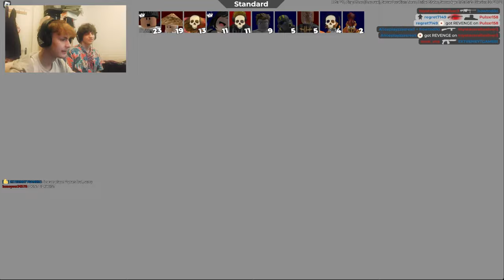BEST ROBLOX SHOOTER? || ROBLOX: Arsenal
Arsenal was AWESOME! We might make this a series due to the possibility of us improving over time but we'll definitely come back for a PART 2 atleast!

Editing: Andrei
Feature: Andrei & Stephen